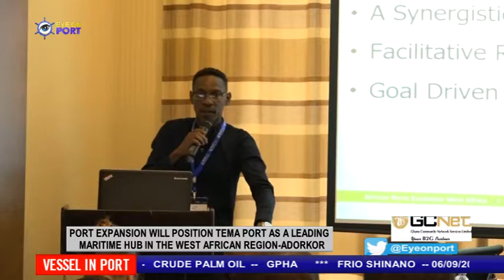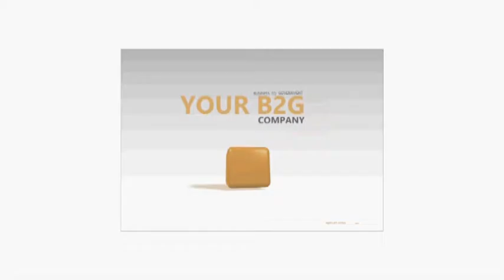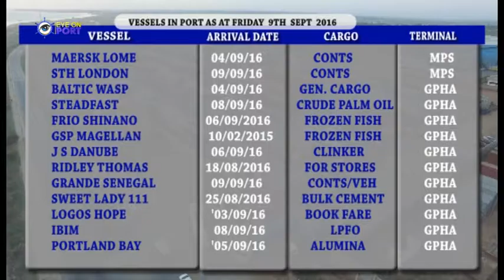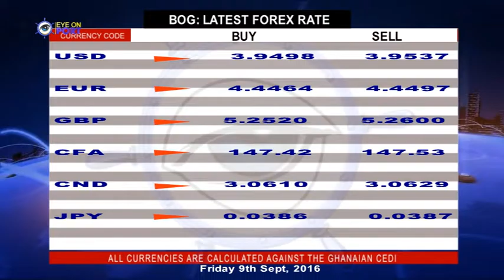EYE ON PORT SEASON 2 episode 25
MV LOGOS OPENS TO THE GENERAL PUBLIC